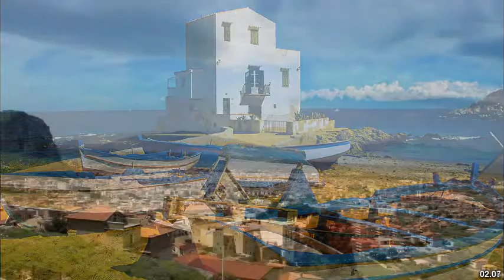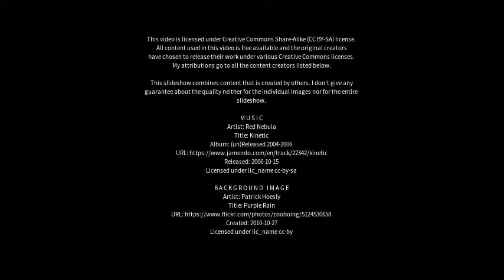Best places to visit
Best places to visit - Termini Imerese (Italy) Best places to visit - Slideshows from all over the world - City trips, nature pictures, etc.